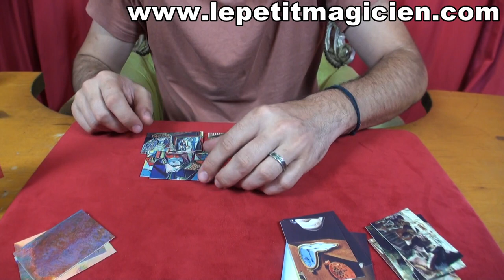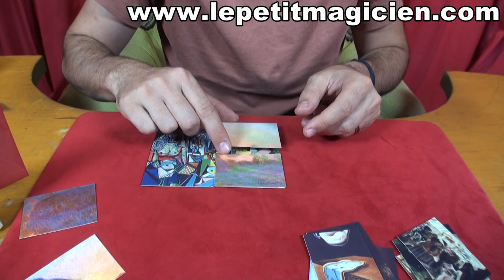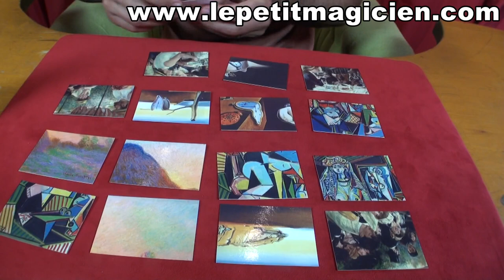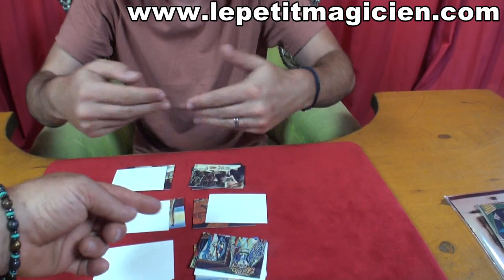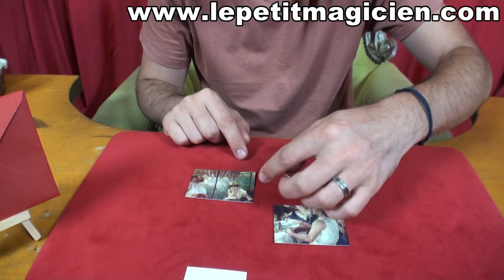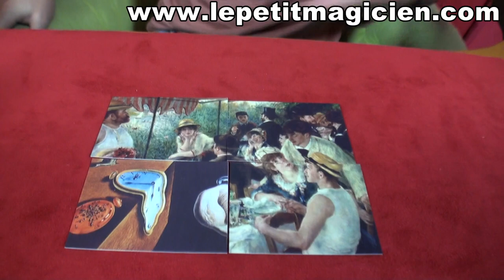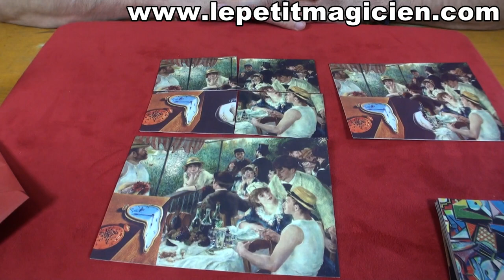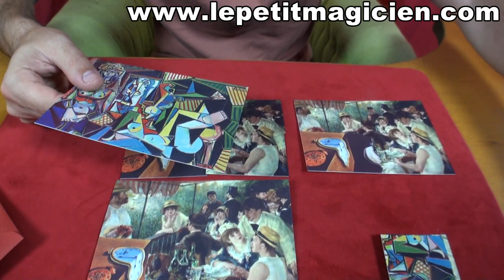Art Attack Review - lepetitmagicien.com